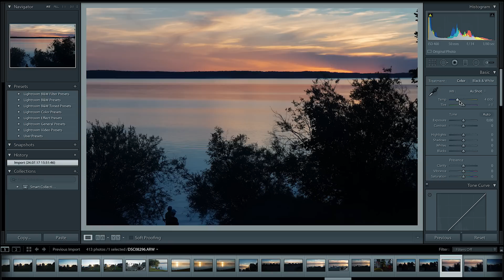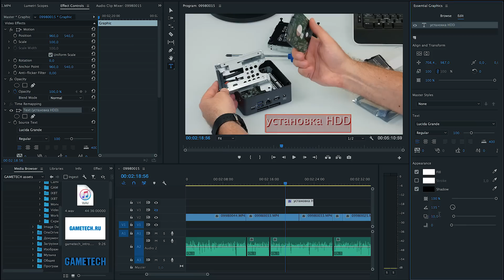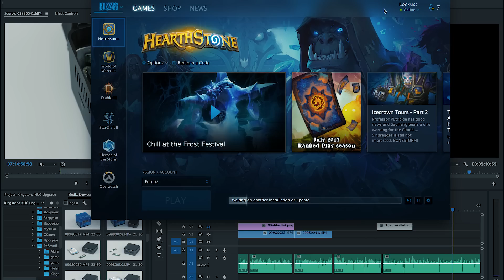Конфигурируем мини-ПК: изучаем влияние памяти и накопителя на быстродействие системы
«Танцевать» мы считаем правильным от твердотельного накопителя, к которому уже добавлять при необходимости (если потребуется дополнительное место) винчестер. Это несколько не похоже на «традиционный подход» последних пяти лет, когда SSD обычно добавлялся к готовой системе, но времена меняются. Тем более, что этот вариант проще: систему и программы, например, не придется потом переносить с винчестера, поскольку они изначально размещены в «правильном» месте. При ограниченных финансах можно сэкономить на одном модуле памяти. Как мы убедились в ходе тестирования, для большинства программ 8 ГБ памяти достаточно, если используется твердотельный накопитель. В случае NUC и многих других компактных систем (где очень часто число слотов для памяти ограничено двумя, а дисковый отсек всего один; дополнительно же можно установить только «карточный» накопитель) ориентироваться надо как раз на модули памяти по 8 ГБ и SSD формата M.2. Что мы сегодня и сделали и убедились, что идея была правильной.